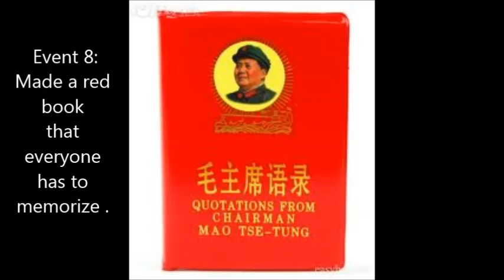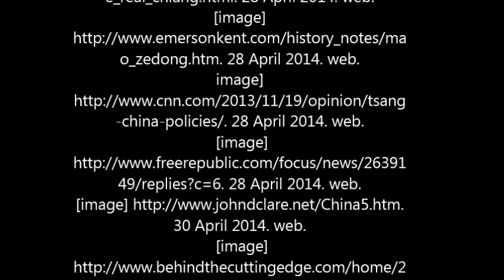Emma's Mao video